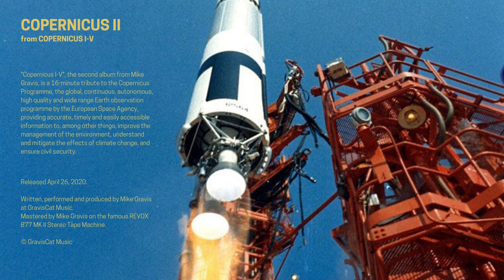𝕄𝕀𝕂𝔼 𝔾ℝ𝔸𝕍𝕀𝕊 - 𝐂𝐨𝐩𝐞𝐫𝐧𝐢𝐜𝐮𝐬 𝐈𝐈